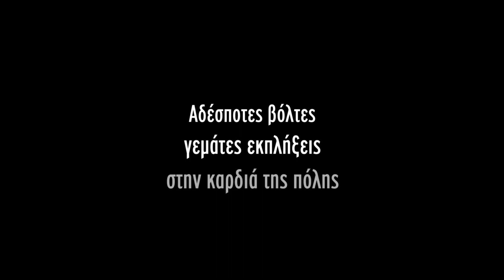Οι Άγνωστοι Αθηναίοι (The Unknown Athenians) Trailer | Cinobo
Το βραβευμένο με Ίρις ντοκιμαντέρ είναι ένα συγκινητικό ταξίδι στις διαδρομές ανθρώπων και ζώων, και ταυτόχρονα ένα ολοζώντανο, απρόβλεπτο πορτρέτο που αποκαλύπτει την καρδιά της αυθεντικής Αθήνας, μιας Αθήνας που συνεχώς παίρνει νέα μορφή. (2020 | Αγγελική Αντωνίου)

The Hellenic Film Academy awarded documentary is a moving journey through the daily routine of people and animals, and at the same time a vivid, unpredictable portrait that reveals the heart of Athens in the midst of change. (2020 | Angeliki Antoniou)